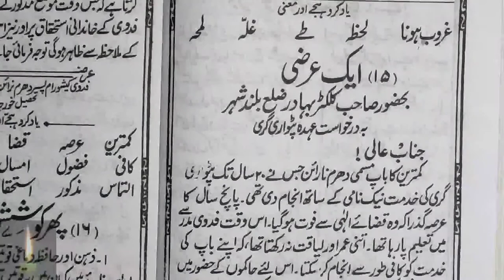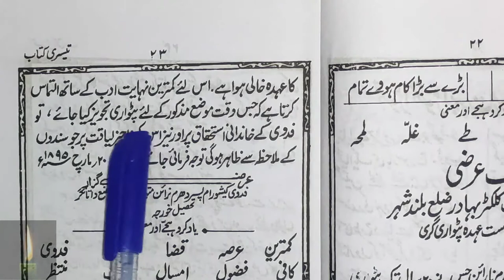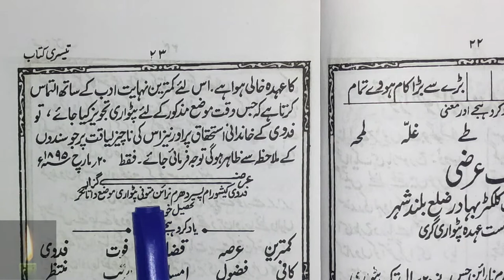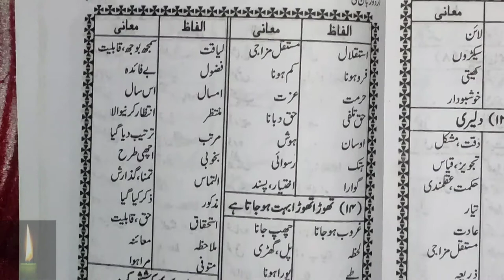darkhast in urdu | darkhast in urdu for school | letter in urdu | lal khat likhne ka tarika